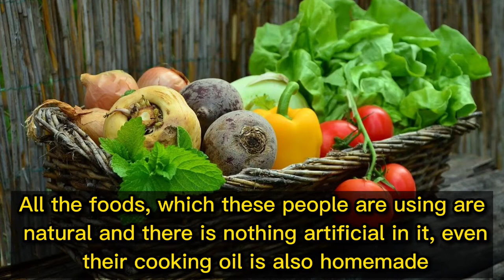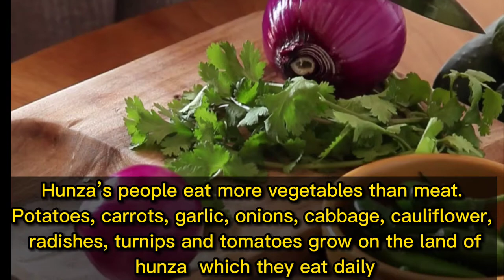Secrets of long living of Hunza's people | Hunza's people are the long livers in the world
Secrets of long living of Hunza's people.

Anti-agingwithAF